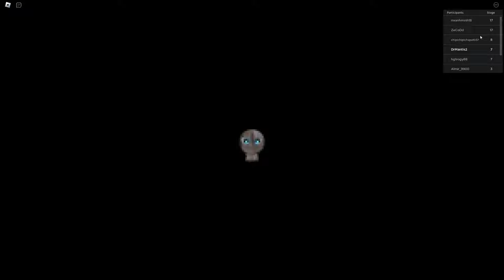#4 Roblox France | tous les boss fantômes les plus effrayants obby roblox BARRY, POLICÍA | Dr.Mantis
Bienvenue Dr. Mantis
Nous aimons le jeu Roblox et nous essayons de faire des vidéos de haute qualité.
Merci💓💓💓